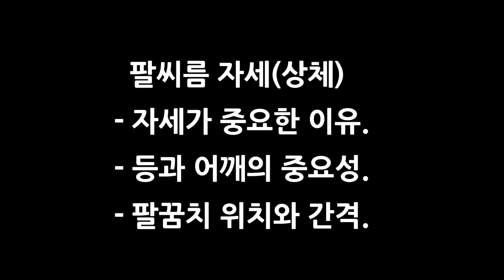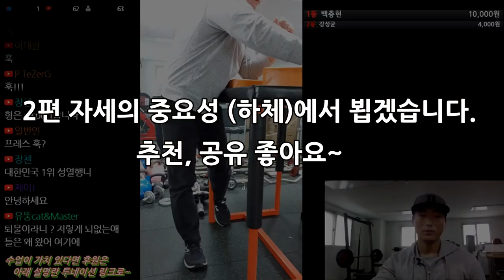백성열 팔씨름 스쿨 본격 수업! (팔씨름 강해지는 법, 자세1)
수원 팔씨름 체육관
* 이용료 :  일일 이용료 - 학생 1만원, 성인 1만5천원.
                   월 이용료 -  학생 5만, 성인 7만.
*운영시간 : 평일 17시부터 22시까지,
                   토요일 10시부터 6시까지,
                   일요일 선택.
 * pt는 문의